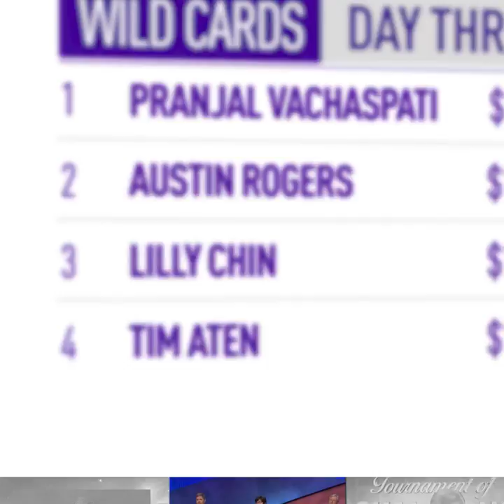Wild Card Watch Day 3 | JEOPARDY!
We're 3 games into the TournamentOfChampions and Buzzy, Jason, and Alan are through to the next round.
Check out our Wild Card Watch to see who else may make it through to the semifinals!

For the latest news and editorial features from Jeopardy! go